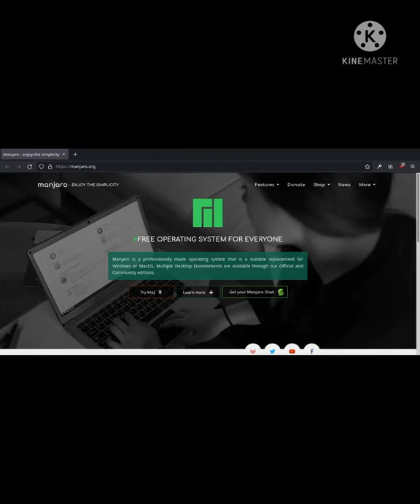Play your song on circuit🔥Speaker on circuit playground express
Superb way to make speaker on circuit playground express!

Hello viewers,
Welcome to Solely Science :)
Back again with a short video on mini project ideas.
In this video we will see how one can play his/her desired music by selecting the value of beats making a required loop on the circuit.